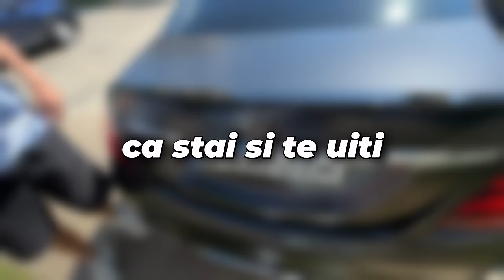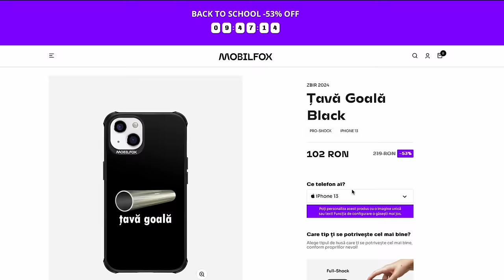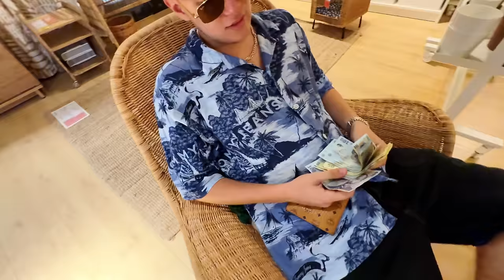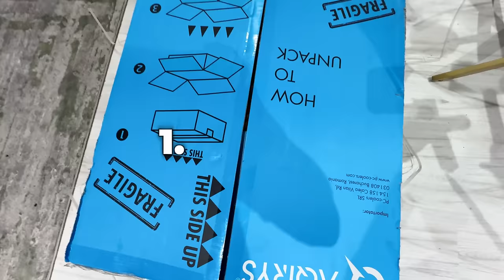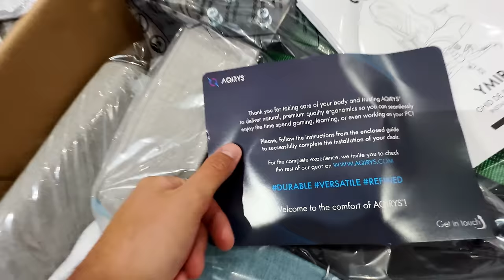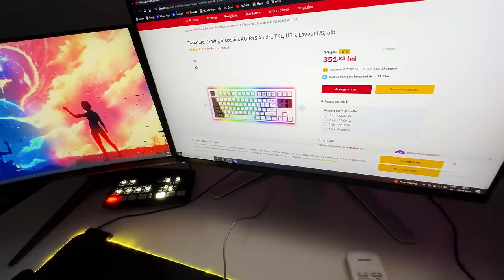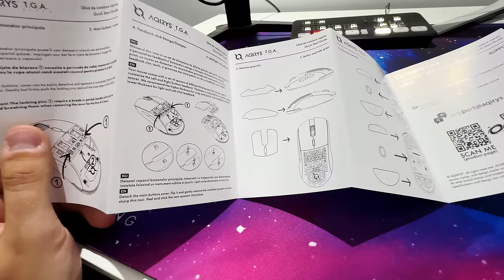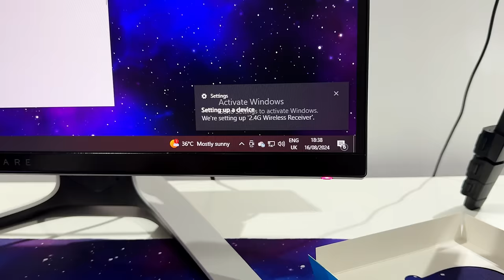Am Căpătat Cel Mai Tare Setup Din Cosmopolis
Da-mi un follow si pe INSTAGRAM ca sa vezi totul din spatele vlogurilor: @bisoipetrut

Da-mi un follow si pe TIKTOK daca nu ti-a ajuns cat ai ras pe youtube: @bisoipetrut
 ￼ / bisoipetrut